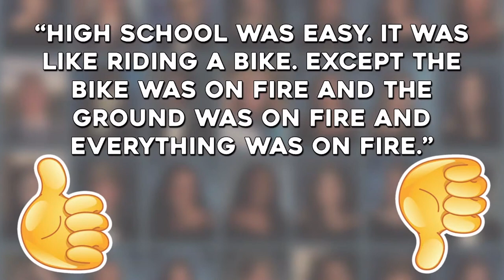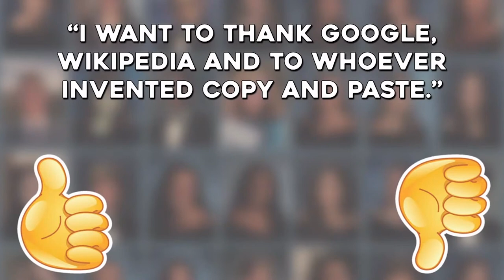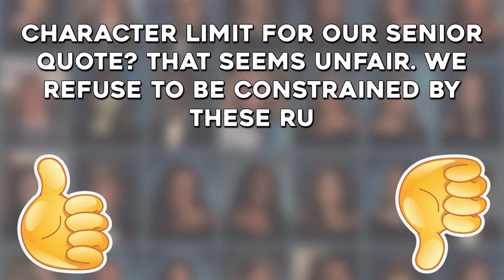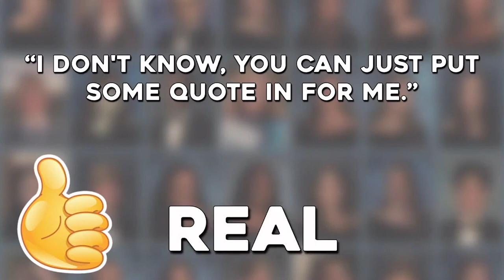Chapel @ SNU - 8.17.23 - Dr. Blair Spindle